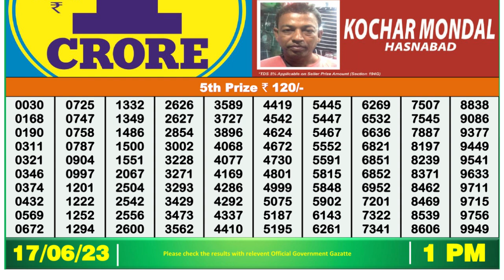Dear Lottery Sambad 1pm today 17.06.23 Nagaland State Lottery Result